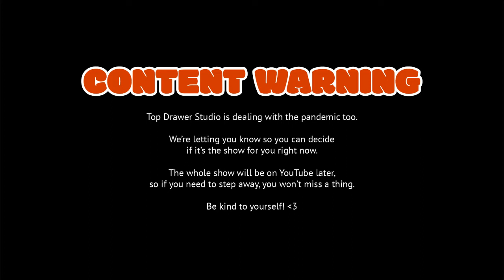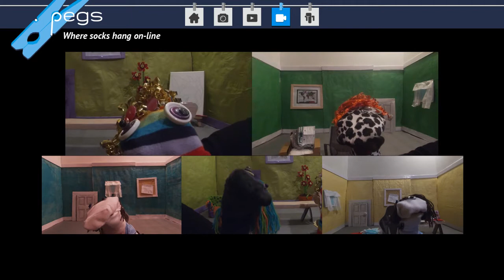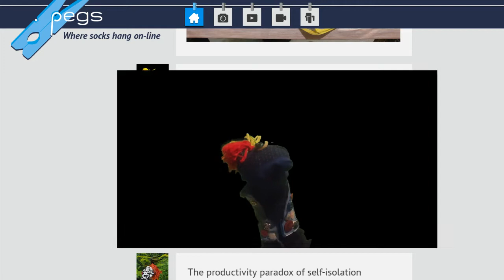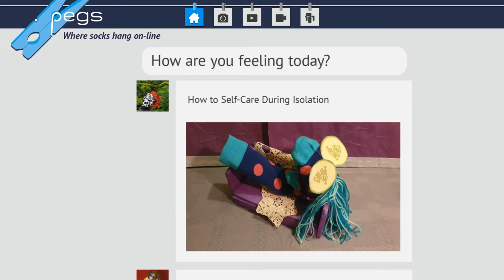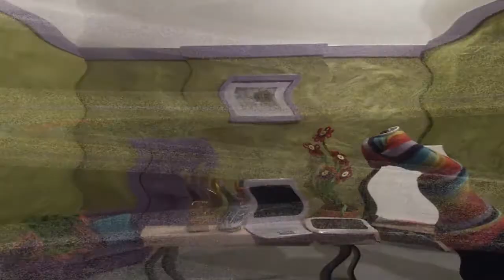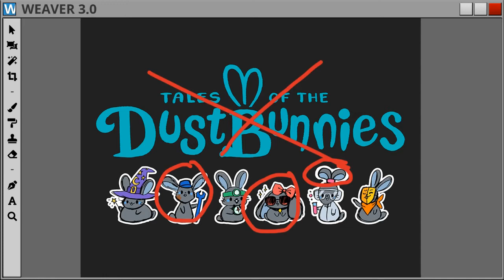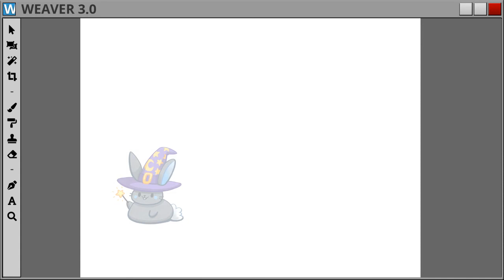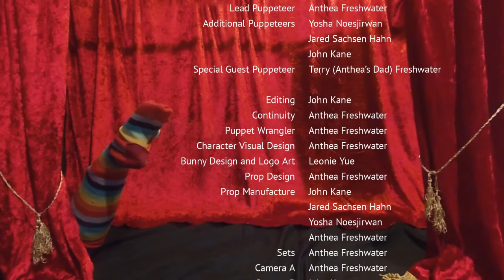Game Development Explained with Sock Puppets: Year 5 (PAX Online 2020)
Join the team from Top Drawer Studios in their game development adventures making Tales of the Dust Bunnies.

This year, our artist Coreen is determined to be the best artist she can be and make a visually stunning game, but she may be pushing herself too much. Especially during a pandemic!

PANELISTS
Emilie Poissenot [Lead Game Designer, League of Geeks], David Quinn [n/a, The Periodic Table of Awesome], Anthea Freshwater [n/a, Sneaky Geeks], Jared Hahn [n/a, Element 105], Julie Wotzko [n/a, n/a], Jimmy Reilly [Head GM, gm4hire]

Broadcast at PAX Online 2020
🗓️ 13th - 21st September, 2020